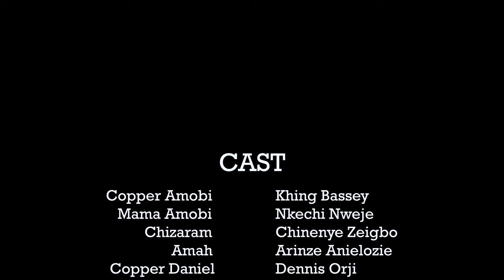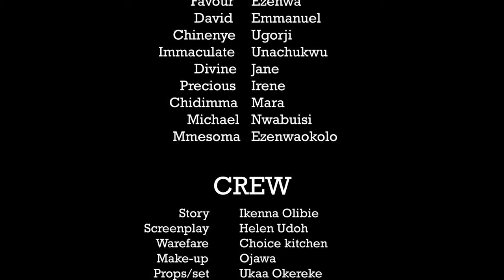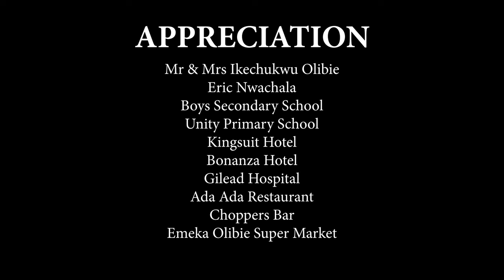Be The First To Watch This Movie Of A Prayerful Homeles Girl And See That God Is Faithful2-NEW MOVIE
FirstClassTV#nigerianmovies#CANADA#JAMAICA#USA#UK#TRINIDADANDTOBAGO#africannigerianlatestmovies#ruthkadiri247#mauricesamtv